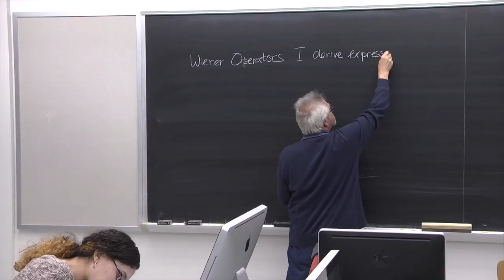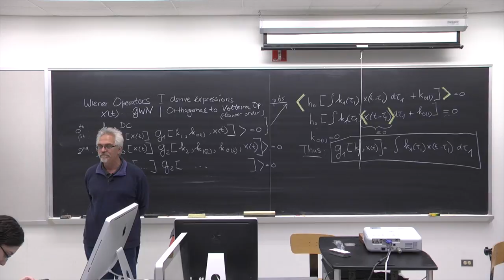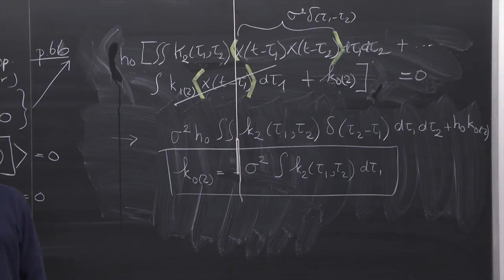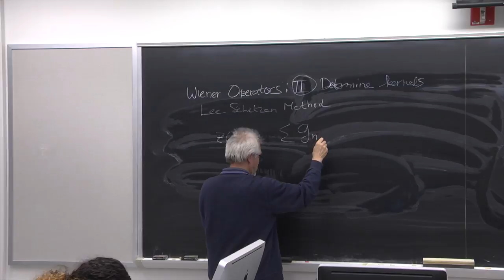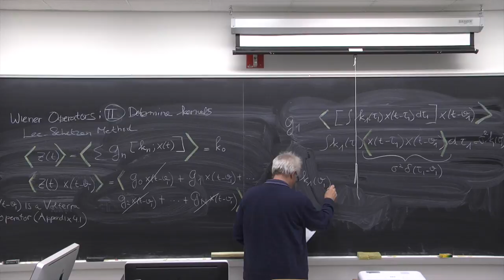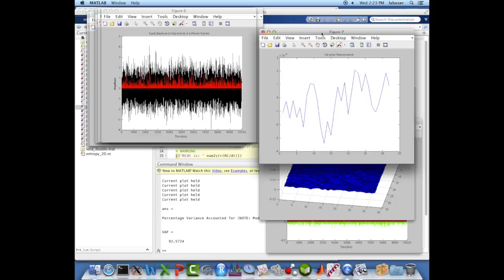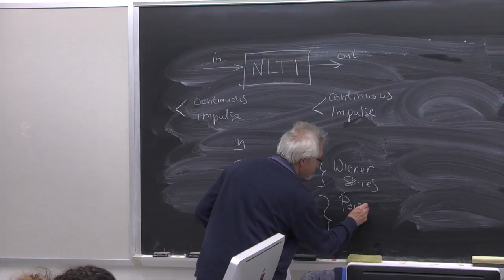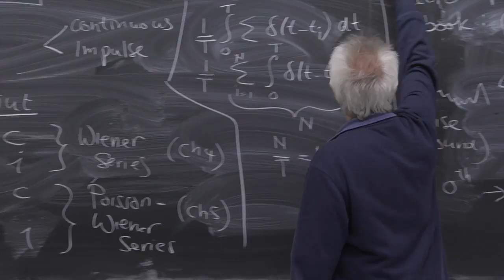Lecture 16:Wiener Series, Dr. Wim van Drongelen, Modeling and Signal Analysis for Neuroscientists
Lecture 16 (Wim van Drongelen)
Wiener Series (ch 4, 5 and Recio-Spinoso et al. (2005)
Book: Signal Processing for Neuroscientists (companion volume) by Wim van Drongelen
Course: Modeling and Signal Analysis for Neuroscientists